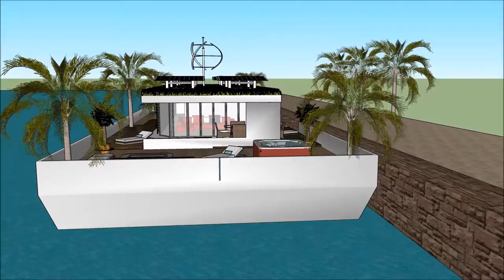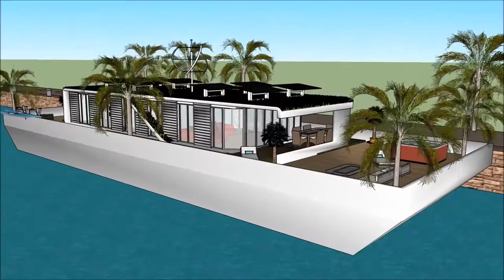Houseboat in Alappuzha Kumarakom ktdc Honeymoon Liveaboard Hot Rental Deluxe Luxury Day Cruise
The Houseboat in Alappuzha Kumarakom ktdc Honeymoon Liveaboard Hot Rental Deluxe Luxury Day Cruise is made as a rent to user concept, where people can rent the Lake Powell Houseboat Barge. The Houseboat in Alappuzha Kumarakom ktdc Honeymoon Liveaboard Hot Rental Deluxe Luxury Day Cruise includes an Extravagant Barge Design ready for the extravagant user to rent the barge Lake Powell Houseboat.

The Houseboat in Alappuzha Kumarakom ktdc Honeymoon Liveaboard Hot Rental Deluxe Luxury Day Cruise has three level plans with basement underneath it, which consist all the facilities needed for the renter. The Houseboat Barge has a unique modern contemporary design with unique architectural features. It has its own lounge area with gorgeous view of the bay.